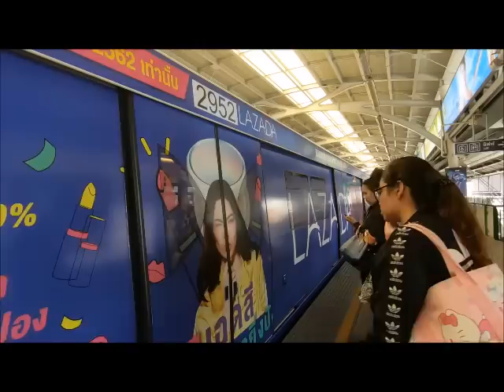ഒരു കാരണവശാലും ഇവിടെ തഴുകാതെ പോകരുത്? പൂര്‍ണ ഉദ്ധാരണത്തോടെ ലിങ്കേശൻ 1 2 15 മിനിട്ടു,യോനിപുഷ്പത്തിൽ